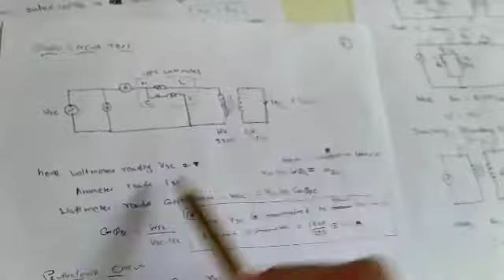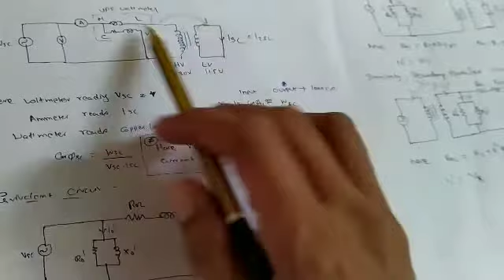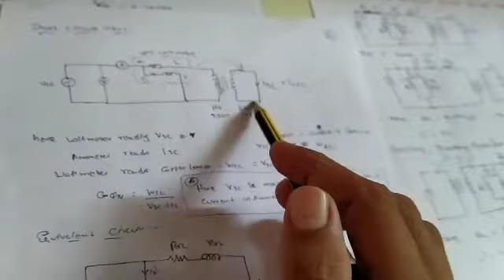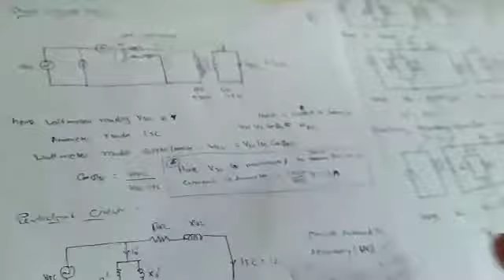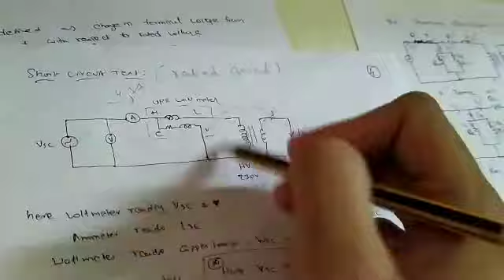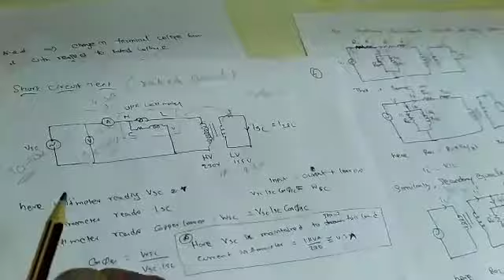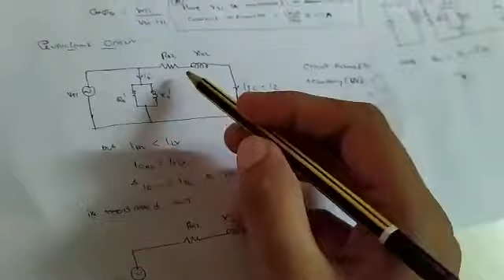Short Circuit Test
Short circuit test on single phase transformer